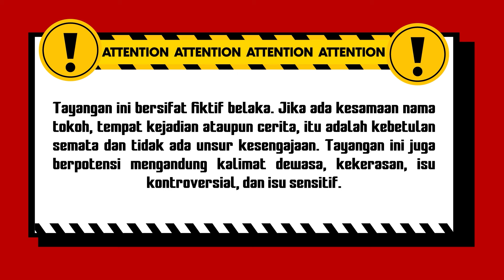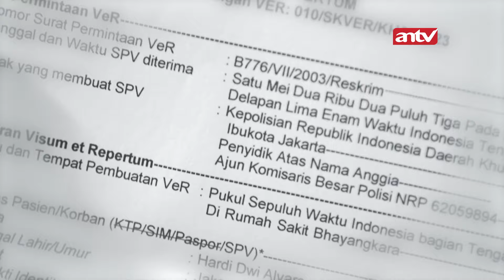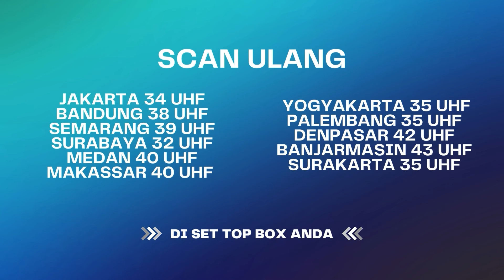Disaat Yang Gak Tepat, Emir Ungkapin Perasaan Ke Indah | Atas Nama Cinta ANTV Eps 11 (5/6)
Episode ini memperlihatkan ingatan Billy yang kembali soal insiden jatuhnya Anggia. Billy sadar jika telah membunuh Anggia. Di sisi lain, Rayn dan Indah makin dekat buat Oma Widuri senang. Seperti apa?

004077
000008